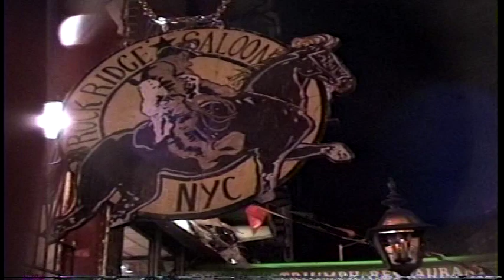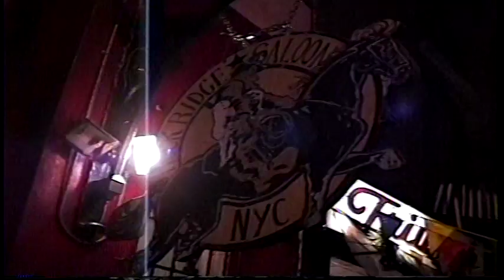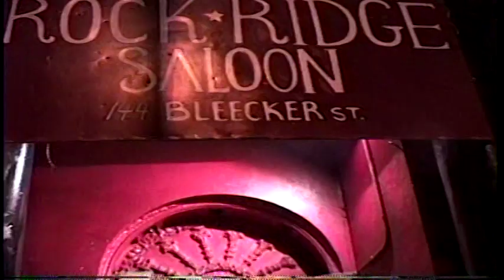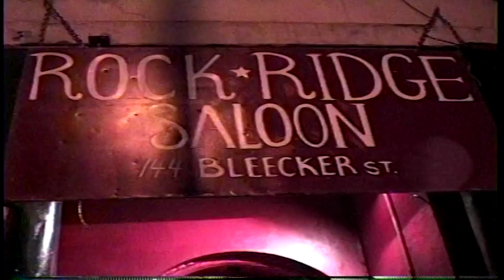The SLASHTONES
The Greatest Show on Earth #182 from New York City at Rock Ridge Saloon with The SLASHTONES and WARRIOR SOUL BLOW IT UP!